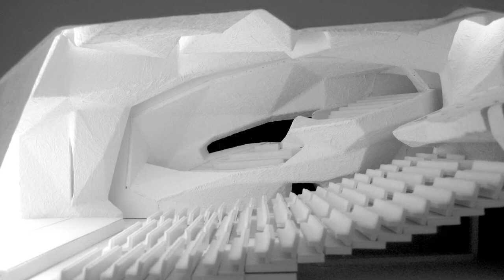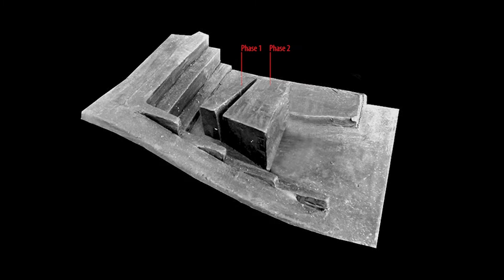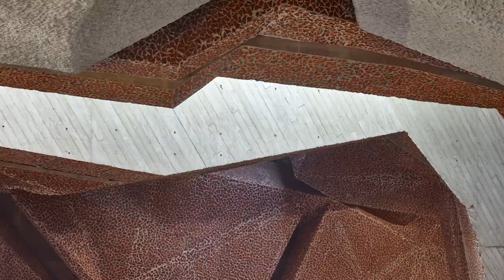Capítulo 3/3. HATCHING de Fernando Menis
Fernando Menis sobre "Hatching".
Capítulo 3

El arquitecto español Fernando Menis explica que dentro de las distintas líneas de investigación que aglutina su proyecto "Hatching", está la innovación acústica, a menudo asociada a la innovación en la materialidad. Para la calidad de vida, la acústica, el confort acústico, los espacios acústicamente saludables son fundamentales.

La inquietud de Menis por conseguir espacios acústicamente ideales, ha dado lugar a una constante investigación en la que experimentamos con materiales naturales para conseguir soluciones acústicas. En esta dirección se inscriben proyectos de edificación como el Centro de Cultura y Congresos Magma Arte& Congresos (2007) en Costa Adeje de Tenerife, el Centro de Cultura y Congresos CKK Jordanki (2015) de Torun en Polonia, La Iglesia y Centro Social de Las Chumberas (2021) en La Laguna y otros proyectos vinculados más al diseño de producto como Cuadros Acústicos o Picado.

La Sala de Conciertos del Centro de Cultura y Congresos Jordanki considerada una de las mejores salas de conciertos del mundo, cuenta con una innovadora acústica variable, adaptable a diferentes capacidades y necesidades acústicas gracias a su techo móvil que permite cambiar el volumen y al revestimiento de "Picado". Para la reflexión del sonido, el "Picado" aquí está hecho de hormigón y ladrillos rojos reciclados mientras que, para la absorción del sonido, el hormigón se mezcla con piedras volcánicas porosas. Esta adaptabilidad acústica admite distribuciones espaciales flexibles de modo que las salas se pueden unir, separar o abrir hacia el exterior.

En el Centro de Cultura y Congresos Magma Arte & Congresos, la forma interior responde a las necesidades acústicas y resultó de numerosos estudios acústicos y ajustes en la maquetas acústicas o in situ con la ayuda de maquetas. La Sala de Congresos, puede albergar 2.500 personas en 2.354 m2 o puede dividirse hasta en 9 salas pequeñas para unas 300 personas cada una. La Sala de Conferencias de 1.865 m2 puede dividirse en salas de entre 200 y 250 personas. La transformación se realiza mediante paneles móviles con aislamiento acústico incorporado que se pueden guardar.

En la Iglesia y Centro Social del Santísimo Redentor en las Chumberas, la innovación acústica consiste en usar el hormigón de tan forma que se consiguen unas cualidades acústicas habituales en la ópera, adecuadas para canto y palabra: para la difusión acústica, picamos la superficie del hormigón visto convencional mientras que para la absorción acústica, picamos la superficie del hormigón visto mezclado con piedra volcánica ligera (picón).

Ubicada en Las Chumberas, un polígono en el extrarradio de Santa Cruz de Tenerife, marcado por un urbanismo disgregado y habitado por una población en situación de vulnerabilidad social y económica, la Iglesia, se planteó como catalizador de una incipiente transformación del barrio: Había que conseguir un lugar de centralidad urbana, de referencia e integración para los vecinos. En un ejemplo de colaboración colectiva, la comunidad financia el proyecto mediante donaciones y el ritmo desigual de las remesas es precisamente lo que determina el diseño y su posterior ejecución y uso en varias fases, a lo largo de 16 años: cuatro módulos independientes más su en torno. Aun sin tener el presupuesto para la obra de todo el complejo, el Centro Social, con su programa social y cultural, se necesitaba con urgencia. Por ello, concebimos el proyecto de forma que dos módulos se finalizaran y estuvieran en uso desde hace 13 años.

La materialidad, a menudo asociada a la innovación acústica en los proyectos de Menis, se basa en el reciclaje y uso de materiales locales para una perfecta integración en el entorno; además el procesamiento de estos materiales implica colaborar sólo con empresas y mano de obra locales, contribuyendo así a la activación de la economía local y del trabajo artesanal. Estos son algunos de los principios de arquitectura Km 0 que Fernando Menis viene aplicando en sus proyectos.

En este sentido, el Estadio Olímpico de Atletismo de Santa Cruz de Tenerife es una ilustración ejemplar: en la construcción de este estadio que puede albergar más de 3.000 espectadores y que parece el cráter de un volcán, se extrayeron piedra y áridos de la parte alta del terreno para rellenar la parte más cercana al mar, equilibrando la topografía y así cumplir con los requisitos de horizontalidad además de ahorrar movimientos de tierras.